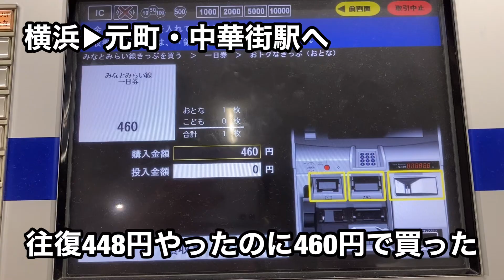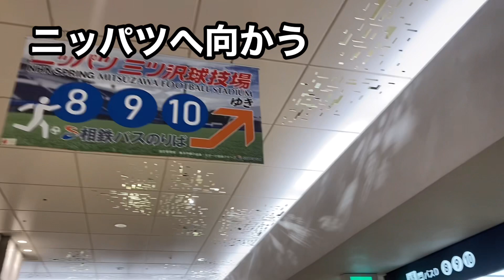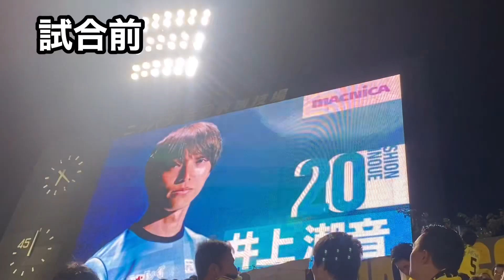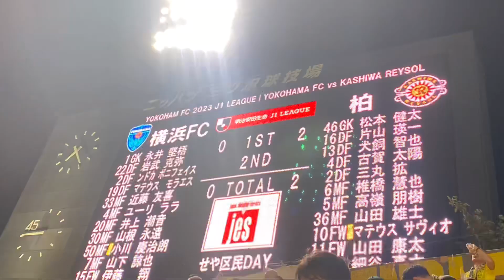【観戦vlog】第27節 横浜FC vs 柏レイソル〜J1リーグ残留争い直接対決！〜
J1リーグ第27節　横浜FC vs 柏レイソル
横浜FC 暫定17位
柏レイソル　暫定16位
残留をかけた直接対決の大一番！

【当日のゴール裏の様子をたっぷり収録】

▶︎井原新監督のデビュー神戸戦はこちら

【vlog】
▶︎第19節FC東京戦